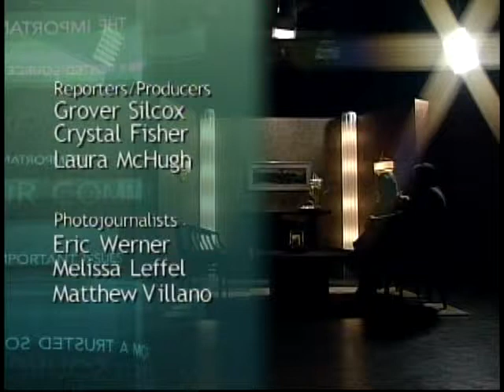TPS120 - Charlie Dent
This week on Tempo Public Square we start a series of shows on the stimulus plan.

First up  U-S-Rep. Charlie Dent.  How does a fiscal conservative handle things in Washington with a three-trillion dollar budget at stake?

How can he ensure that those stimulus dollars get spent wisely here in the commonwealth.

Whats his take on President Obama? The national debt? And bi-partisanship.

How does all this impact you?  Find out this week on Tempo Public Square.